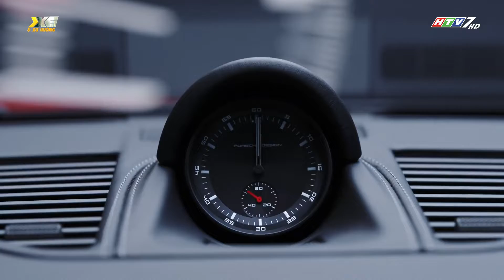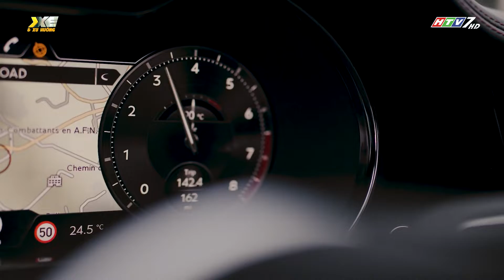XE & XU HƯỚNG - HTV7 - Eps.183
Nội dung xevaxuhuong​​​​​​​​​​​​ HTV7​​​​​​​​​​​​, Eps.183 (7.8.2022)

- RollsRoyce HCM triển lãm PostOpulence - Hậu xa xỉ
- Doanh số bán xe toàn cầu nửa đầu năm 2022 của
- Bentley nhận chứng chỉ "Không phát thải nhựa"
- Thời sự xe: Chia sẻ từ cánh tài xế về việc thu phí không dừng (P.1)